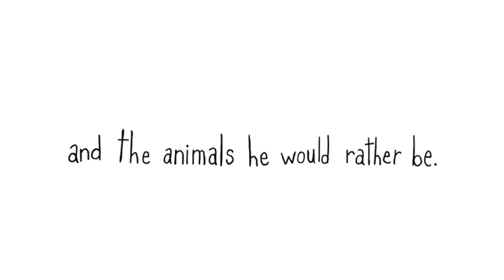I Don't Want to be a Frog Picture Book Trailer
Trailer for I Don't Want to be a Frog.  Dev Petty's debut book, illustrated by Mike Boldt.  Released 2/10 from Random House/Doubleday.